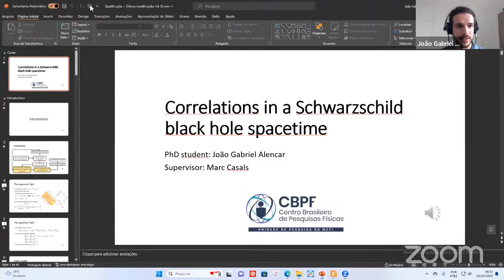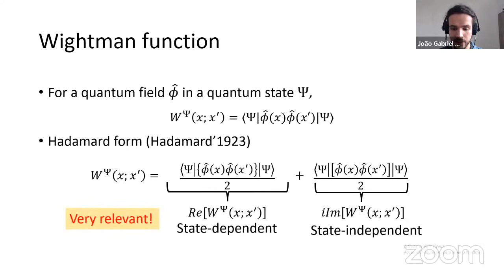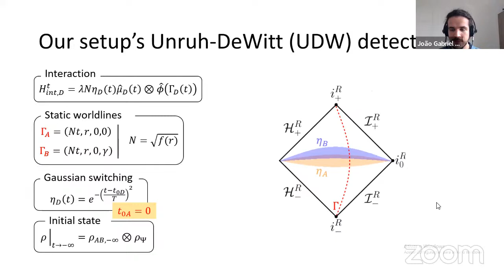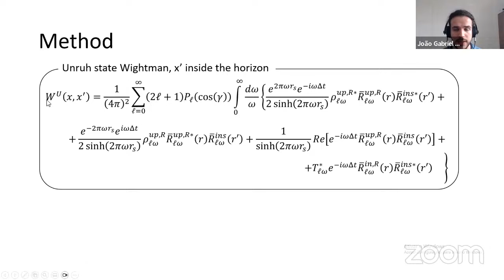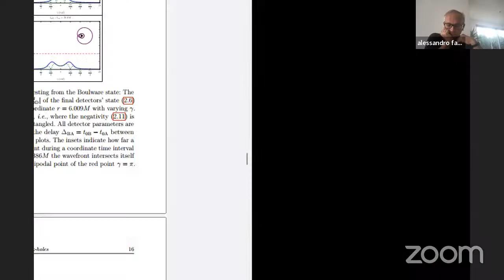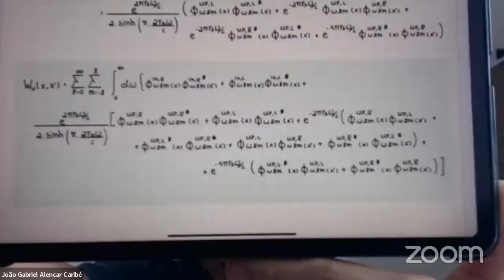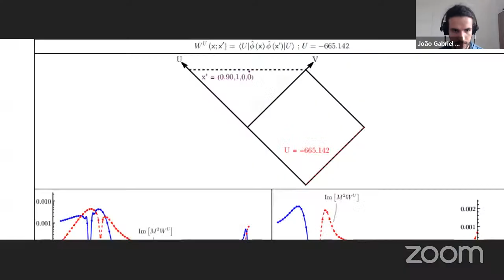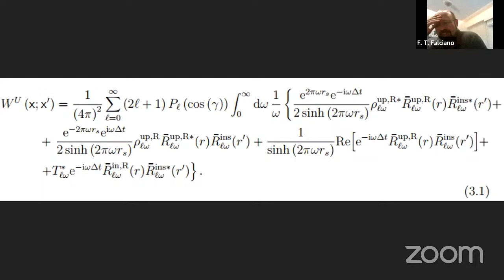DEFESA DE QUALIFICAÇÃO - JOÃO GABRIEL ALENCAR